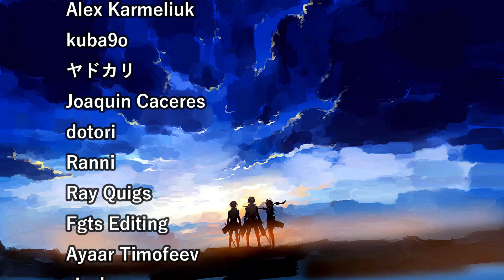GOJO REACHING GODHOOD! JUJUTSU KAISEN SEASON 2 EPISODE 4 REACTION! (REDIRECT LINK)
After witnessing the tragedy and hearing that his friend has been killed as well, Geto attacks right away and we get another epic fight. Fushiguro still comes out on top, what a beast that guy is, it's not even fair...
Gojo managed to survive thanks to reverse cursed technique and it feels like he awakened and became even stronger than before, it truly felt like he was some sort of divine existance and he won with ease this time by using hollow purple which he was able to do after trying to combine Red and Blue attacks.
Post ending scene was insane with those sick bastards clapping for Riko's death, Gojo saying that he would feel nothing killing them and poor Geto sinking into deep deep dark hole...

0:00 PRE EPISODE DISCUSSION
05:00 REACTION TIME (LINK IN DESCRIPTION)
05:10 POST EPISODE DISCUSSION